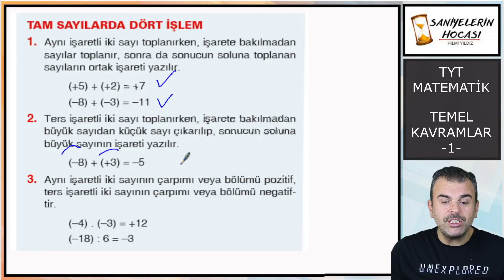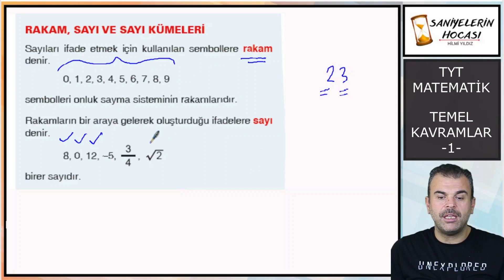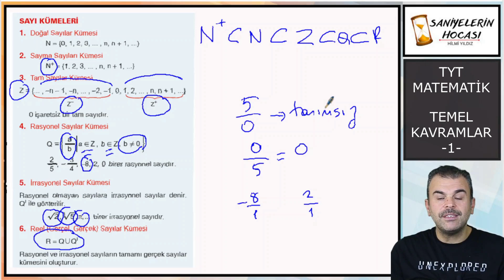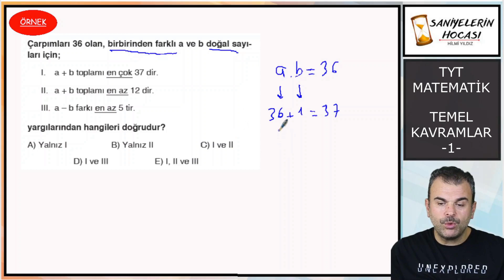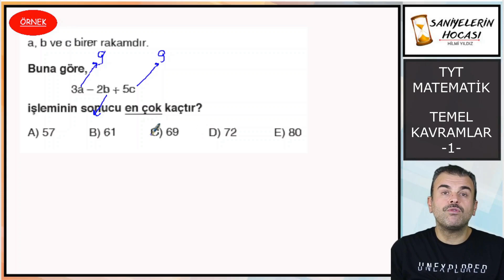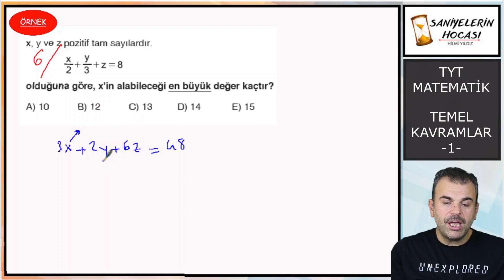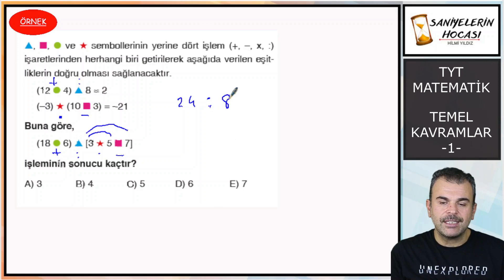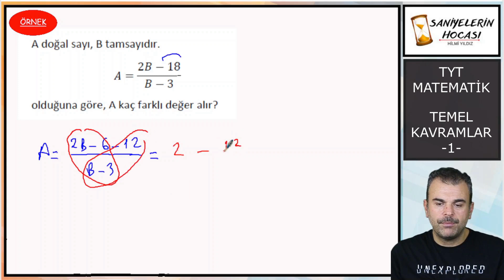TEMEL KAVRAMLAR-1 | KONU ANLATIMI | PRATİK YÖNTEMLERLE SORU ÇÖZÜMÜ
Saniyelerin Hocası Hilmi Yıldız "Temel Kavramlar-1" videosu ile TYT Matematik konularına başlıyor.

- Temel sayılarda dört işlem
- İşlem önceliği
- Rakam, Sayı ve sayı kümeleri
- Sayı kümeleri
- Örnek soru çözümleri
- Pratik yöntemler